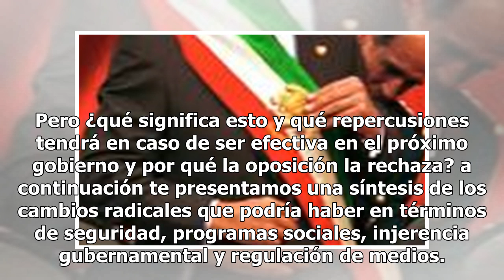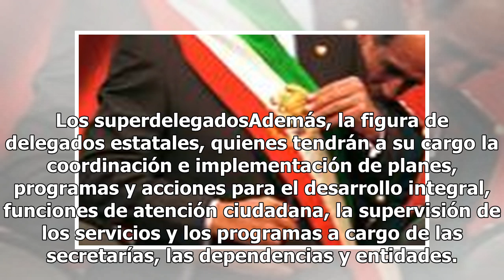El ABC de la mega reforma de la Ley Orgánica de la Administración Pública Federal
El Pleno del Senado de la República aprobó hoy en lo general, con 72 votos a favor, 46 en contra y cero abstenciones, la Minuta que reforma, adiciona y deroga diversas disposiciones de la Ley Orgánica de la Administración Pública Federal. Pero ¿qué significa esto y qué repercusiones tendrá en caso d...